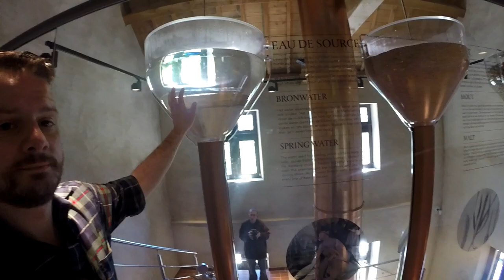Orval Abbey (English)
Most Belgian beers are made at abbeys. This is the abbey we went.